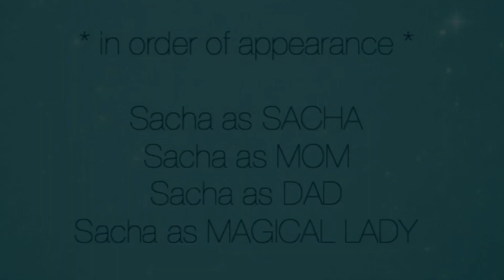“Birthday Magic”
Sacha tries to do some magic when she receives a wand for her birthday. Watch and see if her magic works!